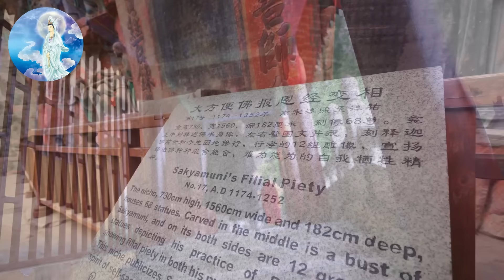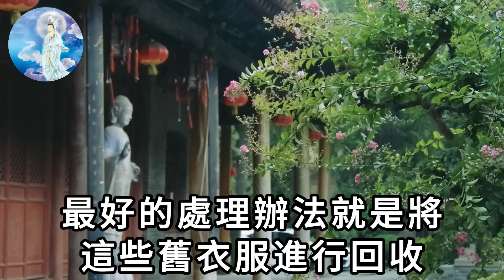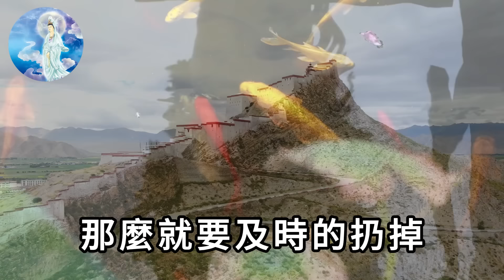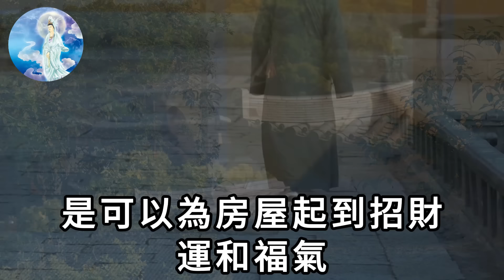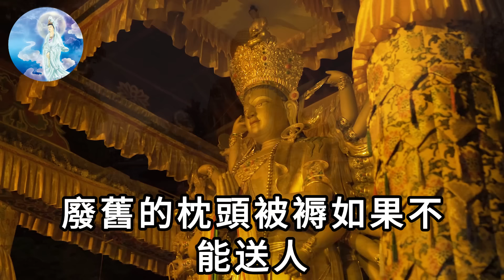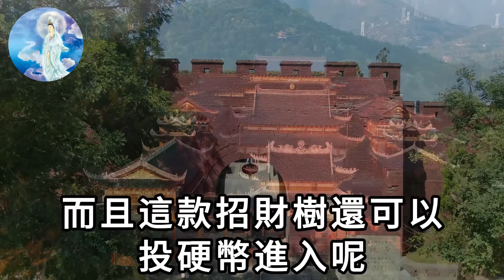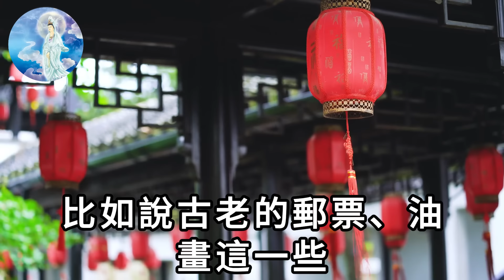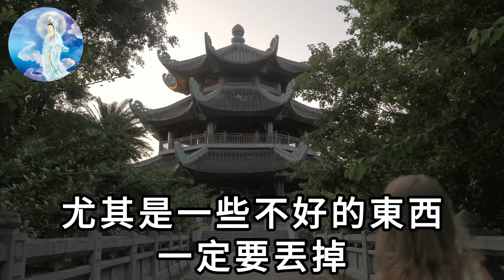風水先生悄悄告訴我：家裡7種舊物不能扔，放得越久家運越旺，上下三代都能富！|一禪語